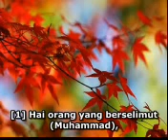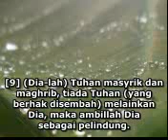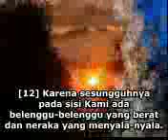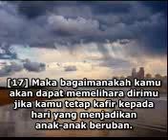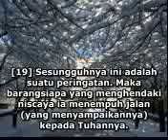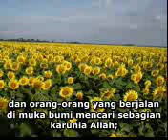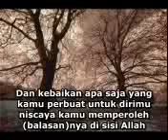Ahmad Saud Al Muzzammil 1 20